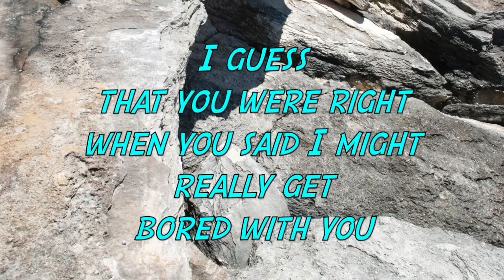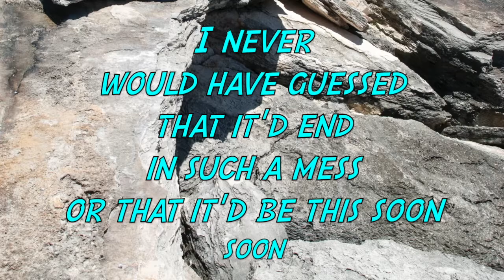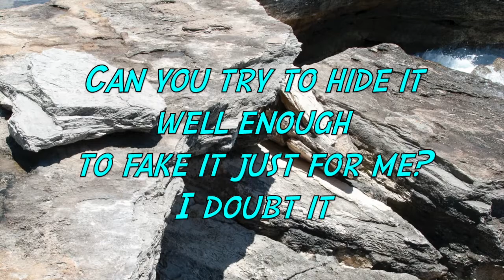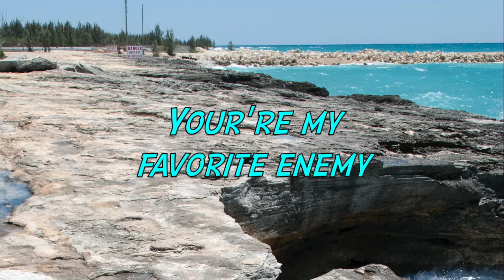Treble Charger - Favorite Worst Enemy (with Lyrics)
Favorite Worst Enemy by Treble Charger;
Album: Wide Awake Bored (2001);
Songwriters: Greig Nori, Bill Priddle, Rosie Martin, Trevor MacGregor.